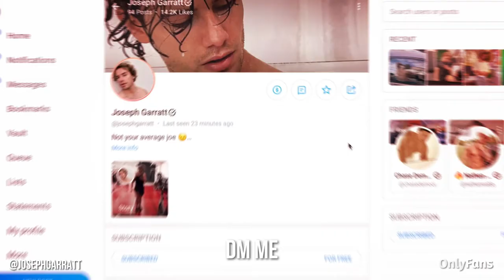Jos Garratt | Influencer, Model & OnlyFans Creator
It’s time to couple up with Joseph Garratt on OnlyFans! 👀🏝️

The Love Island Star is ‘not your average Joe’ and is sharing the exclusive side of his life you can’t find anywhere else, as well as getting to know his fans in the DMs 🤩💬